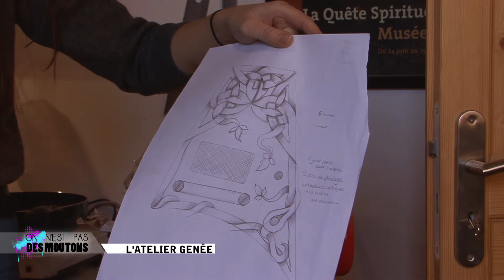L'Atelier Genée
Marie Genée nous invite dans son atelier à Quimper où elle pratique la marqueterie, notamment l'ornementation sur instruments de musique.